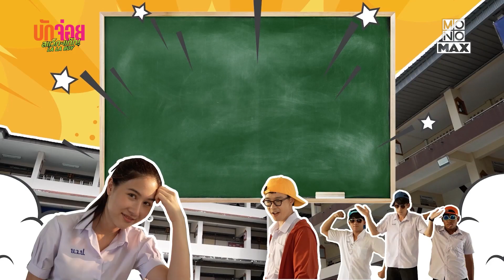บักจ่อยร้องเพลงจีบน้องดรีม | เบื้องหลัง บักจ่อย สแว็กแก๊ก LA LA BOY | Ep.7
ภาพยนตร์เรื่อง: บักจ่อย สแว็กแก๊ก LA LA BOY
สมัครสมาชิกดูเรื่องนี้

เรื่องย่อ:
"บักจ่อย สแว็กแก๊ก" หนังอีสานวัยรุ่นที่เต็มไปด้วยเรื่องราวมิตรภาพ ความรัก และการเติบโตของสองหนุ่มต่างขั้วอย่าง "บักจ่อย" (เอิร์ธ-อติคุณ อดุลโภคาธร) เด็กหน้าห้องสุดเนิร์ด และ "บักเอ็กซ์" (โมสต์-วิศรุต หิมรัตน์) หนุ่มหล่อแบดบอยประจำโรงเรียนบุรีรัมย์วิทยประสิทธิ์ ซึ่งบักจ่อยมักจะถูกบักเอ็กซ์แกล้งอยู่เป็นประจำ

แต่แล้วในวันเปิดเทอมบักจ่อยก็ได้ไปตกหลุมรัก "น้องดรีม" (ตาต้า-ปุณณวรรณ ลีลาบูรณธนกูร) สาวน้อยน่ารักที่เพิ่งย้ายเข้ามาเรียน ม.5 เพื่อพิชิตใจน้องดรีมที่ชอบผู้ชายทรงอย่างแบด บักจ่อยจึงได้ไปตกลงให้บักเอ็กซ์สอนจีบหญิง โดยที่ตัวเองจะติวหนังสือให้บักเอ็กซ์เป็นการแลกเปลี่ยน เพราะถ้าปีนี้บักเอ็กซ์เกรดไม่ถึงก็จะอดเข้าร่วมทีมวิ่งมาราธอนประจำโรงเรียน

เมื่อเด็กหนุ่มวัยรุ่นสองคนที่ต่างกันสุดขั้วและเหม็นขี้หน้ากันสุดๆ ต้องมาร่วมมือกันทำภารกิจสุดจ๊าบ งานนี้จะราบรื่นหรือไม่? ติดตามต่อได้ใน "LA LA BOY บักจ่อย สแว็กแก๊ก"

นำแสดงโดย: อติคุณ อดุลโภคาธร , วิศรุต หิมรัตน์ , ปุณณวรรณ ลีลาบูรณธนกูร
กำกับภาพยนตร์: ธนาบดินทร์ ยงสืบชาติ